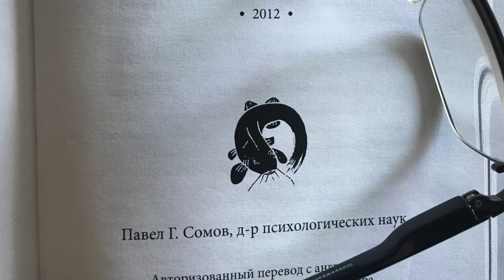Философский Стриптиз - от Шкурномыслия к Соборномыслию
Философский Стриптиз - от Шкурномыслия к Соборномыслию.  From Skinthink to Kinthink.  (Pavel Somov, Prospekt Publishing, 2021)/Павел Сомов, “Борьба со Временем, Бессмысленностью и Эгоизмом" (Проспект, 2021).

Related: Что такое Акедия? Отрывок из книги ”Борьба со Временем, Бессмысленностью и Эгоизмом" (Павел Сомов, Проспект, 2021 г.)